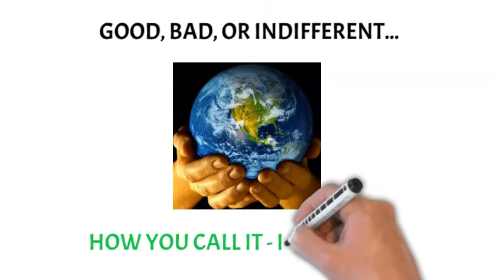How You Call It Is How It Is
Umpires, 'Call 'em like they see 'em; call 'em like they're thrown; call 'em like they are.' The play is nothing until the umpire calls it. Just like for you: Things are nothing until you call it. How you call it is how it is. Choose to call it better.